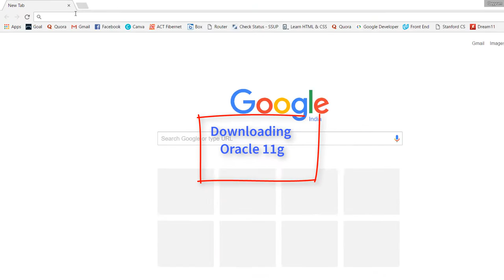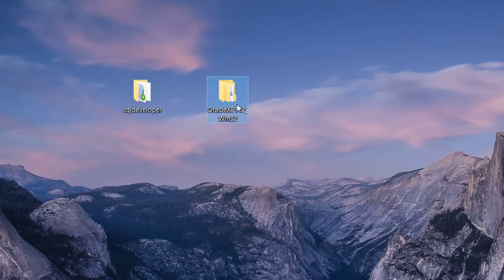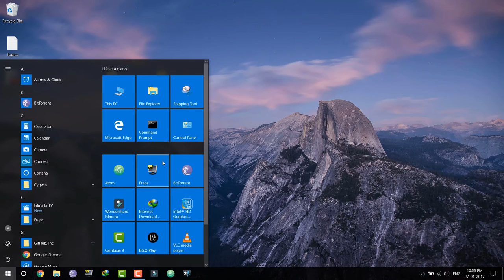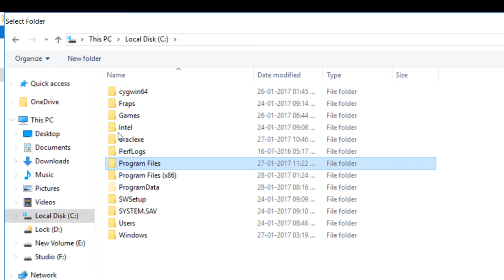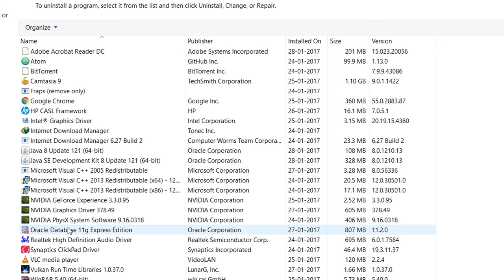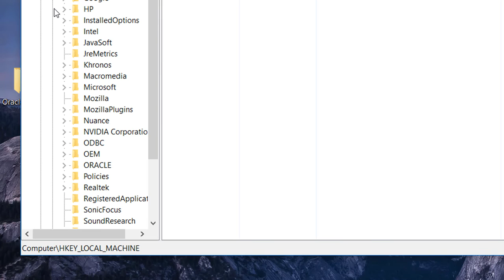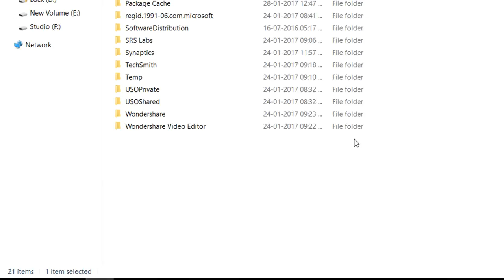Install & Uninstall Oracle 11g | SQL Developer | JDK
00:10 - Downloading Oracle Database 11g
00:50 - Downloading SQL Developer
01:26 - Downloading Java Development Kit
00:45 - Installing Oracle 11g
02:51 - Setting up SQL Developer
04:35 - Uninstalling Oracle 11g

Oracle database (Oracle DB) is a relational database management system (RDBMS) from the Oracle Corporation.
It is a fully scalable relational database architecture and is often used by global enterprises,
which manage and process data across wide and local area networks.'

SQL Developer is an Integrated development environment (IDE) for working with SQL in Oracle databases.
Oracle Corporation provides this product free; it uses the Java Development Kit.

Java Development Kit (JDK) is a software development environment used for developing Java applications and applets.
Geek Xplore:'Install & Uninstall Oracle 11g,SQL Developer,JDK'